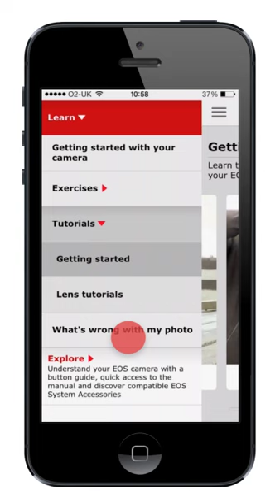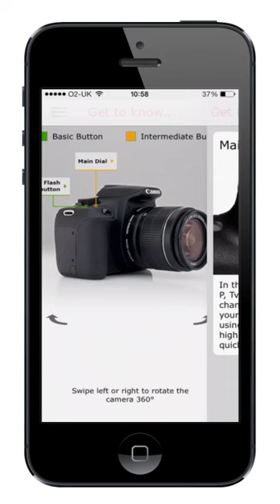Canon - EOS 1200D companion app - Productvideo